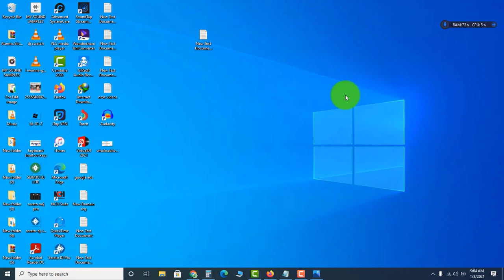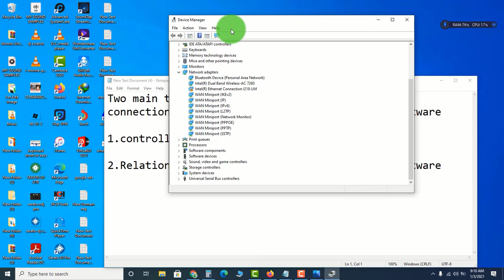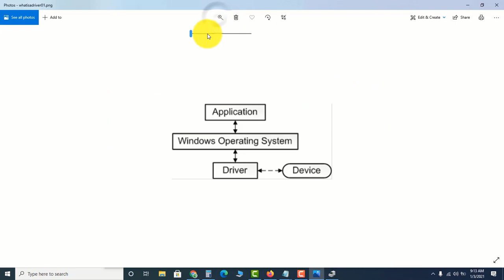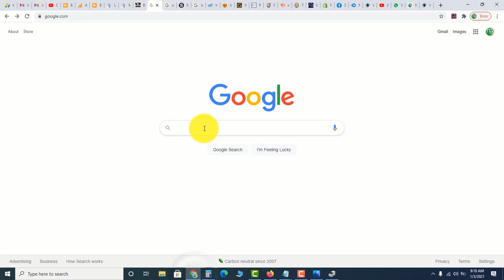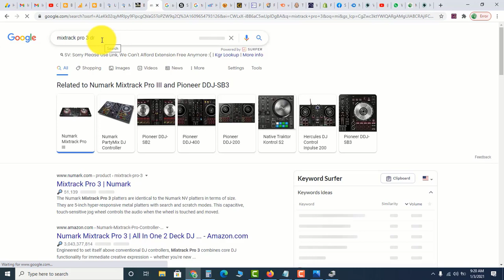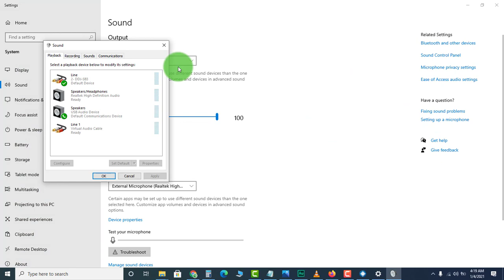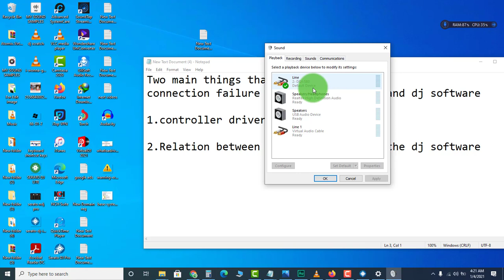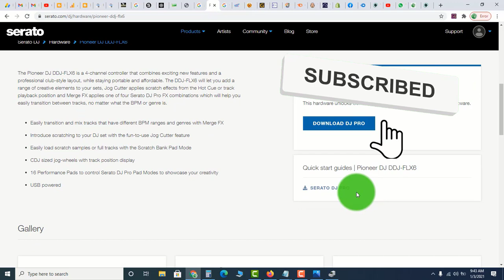Solve if Controller failed to Connect to serato dj | Virtual dj | Recordbox dj and traktor dj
𝙄𝙛 𝙮𝙤𝙪 𝙚𝙣𝙟𝙤𝙮 𝙩𝙝𝙞𝙨 𝙫𝙞𝙙𝙚𝙤 𝙥𝙡𝙚𝙖𝙨𝙚 𝙘𝙤𝙥𝙮 𝙖𝙣𝙙 𝙥𝙖𝙨𝙩𝙚 𝙤𝙣 𝙘𝙤𝙢𝙢𝙚𝙣𝙩 𝙨𝙚𝙘𝙩𝙞𝙤𝙣 𝙩𝙝𝙞𝙨 𝙚𝙢𝙤𝙟𝙞 𝙛𝙞𝙧𝙚: 🔥🔥🔥

In this Video am talking the way you can fix connection failed between dj software like Serato dj pro, Virtual dj or Recordbox dj even traktor dj for Windows users. I have explain main reason which  cause error and how use dj controller.

NOTE: When you follow this video make sure your Dj software is Open and your dj Controller is Plugin. Also make sure your dj Controller is Support relevant Software.

𝐈 𝐟𝐨𝐫𝐠𝐨𝐭 𝐭𝐨 𝐄𝐱𝐩𝐥𝐚𝐢𝐧 𝐭𝐡𝐚𝐭 𝐦𝐚𝐤𝐞 𝐬𝐮𝐫𝐞 𝐲𝐨𝐮𝐫 𝐜𝐨𝐦𝐩𝐮𝐭𝐞𝐫 𝐡𝐚𝐬 𝐚 𝐩𝐫𝐨𝐜𝐞𝐬𝐬𝐨𝐫 𝐭𝐡𝐚𝐭 𝐢𝐬 𝐚𝐥𝐥𝐨𝐰𝐞𝐝 𝐭𝐨 𝐛𝐞 𝐮𝐬𝐞𝐝 𝐨𝐧  𝐲𝐨𝐮𝐫 𝐝𝐣 𝐜𝐨𝐧𝐭𝐫𝐨𝐥𝐥𝐞𝐫. 𝐘𝐨𝐮  𝐜𝐚𝐧 𝐢𝐝𝐞𝐧𝐭𝐢𝐟𝐲 𝐭𝐡𝐞 𝐩𝐫𝐨𝐜𝐞𝐬𝐬𝐨𝐫 𝐛𝐲 𝐫𝐞𝐚𝐝𝐢𝐧𝐠 𝐢𝐭 𝐢𝐧 𝐭𝐡𝐞 𝐜𝐨𝐧𝐭𝐫𝐨𝐥𝐥𝐞𝐫 𝐛𝐨𝐱 𝐨𝐫 𝐢𝐧 𝐭𝐡𝐞 𝐦𝐚𝐧𝐮𝐚𝐥 𝐮𝐬𝐞 𝐛𝐨𝐨𝐤.

𝘾𝙤𝙢𝙢𝙖𝙣𝙙 𝙩𝙤 𝙊𝙥𝙚𝙣 𝙎𝙤𝙪𝙣𝙙 𝘾𝙤𝙣𝙩𝙧𝙤𝙡 𝙋𝙖𝙣𝙚𝙡: control mmsys.cpl sounds

how to connect numark mixtrack platinum to virtual dj,
how to connect numark mixtrack platinum to speakers,
numark mixtrack platinum fx,
how to connect numark mixtrack platinum to serato dj or Virtual dj and Recordbox dj,
numark mixtrack pro fx,
how to setup numark mixtrack pro fx,
how to hook up numark mixtrack pro fx,
how to connect serato to controller,
how to connect traktor dj to controller,
how to connect Virtual dj to controller,
how to connect pioneer ddj rb to virtual dj,
fix Controller failed to Connect to serato dj Virtual dj Recordbox dj and traktor dj,
dj controller connection,
how to connect Recordbox dj to controller,
how to connect dj controller to virtual dj 2021,
how to connect numark party mix to virtual dj,
numark party mix dj controller no sound,
how to setup serato dj with numark mixtrack pro ,
how to setup serato dj pro controller ,
numark mixtrack platinum,
how to connect numark,
numark mixtrack platinum scratching,
numark mixtrack platinum vs pioneer ddj sb3,
traktor dj,
rekordbox dj,
pioneer sb3,
Serato dj pro,
numark 2go2touch,
hercules dj control starlight,
numark party mix,